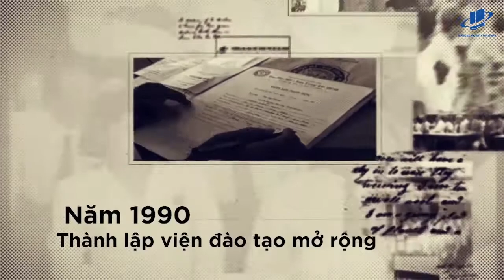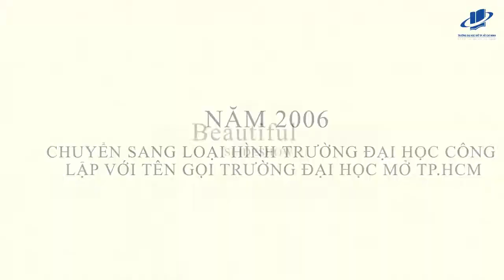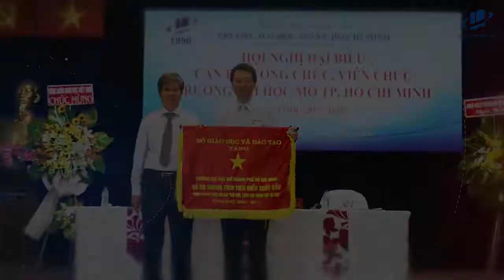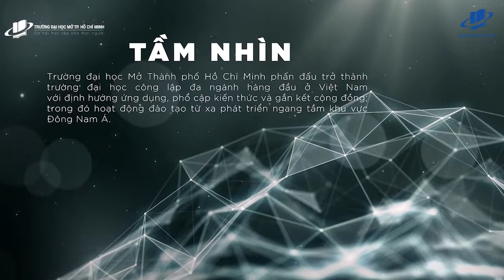KỶ NIỆM 28 NĂM THÀNH LẬP TRƯỜNG ĐẠI HỌC MỞ TP. HỒ CHÍ MINH